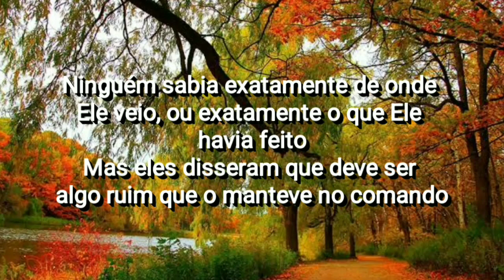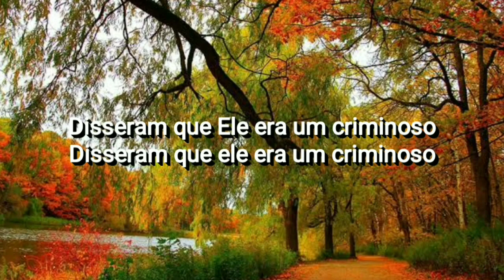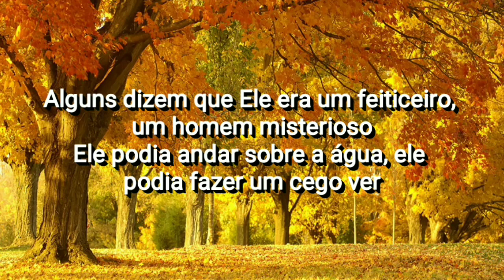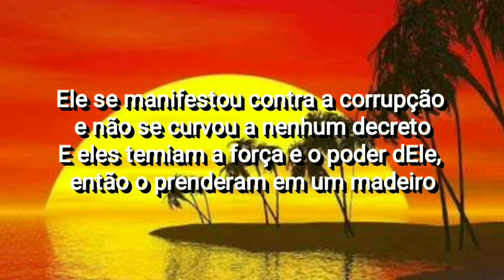Dana Key - The Outlaw (Tradução)